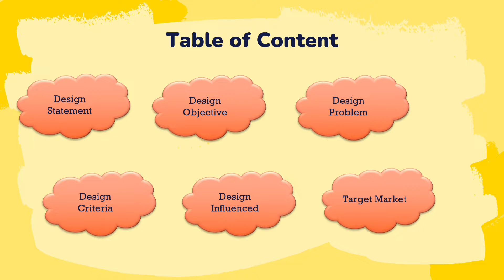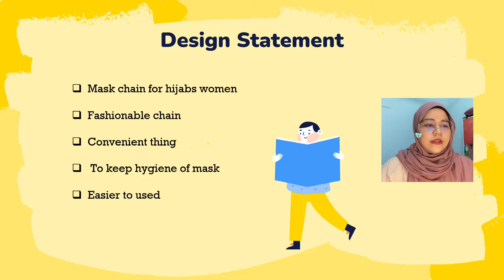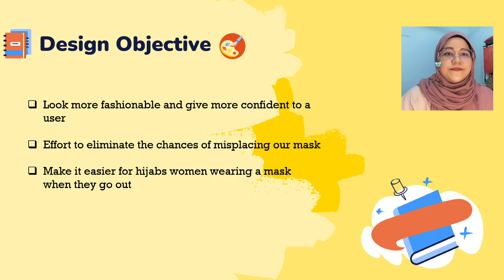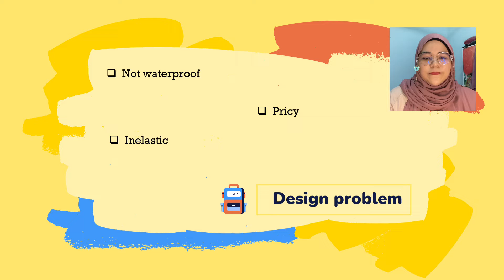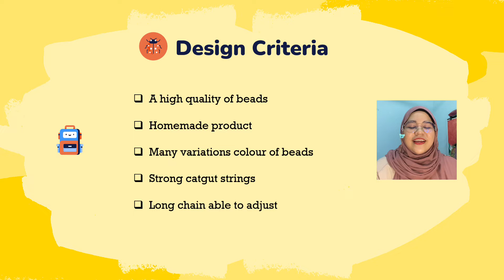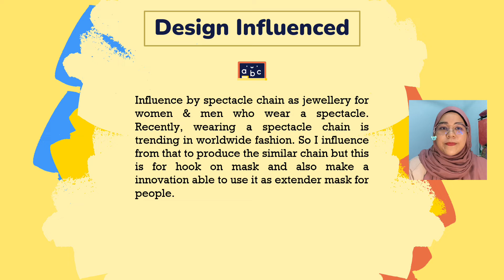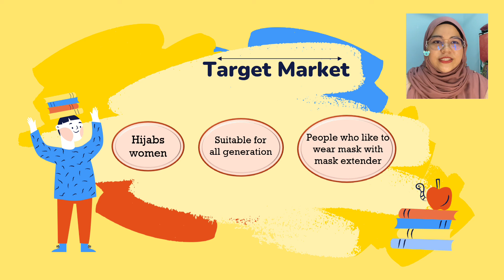TITLE: DESIGN CONCEPT (BASIC PRODUCT DESIGN CFT1082)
Lecture Class: L8_KW
Tutor Class: SCW KW1/2
Subject: CFT1082 BASIC PRODUCT DESIGN